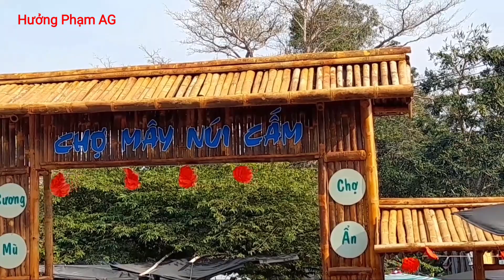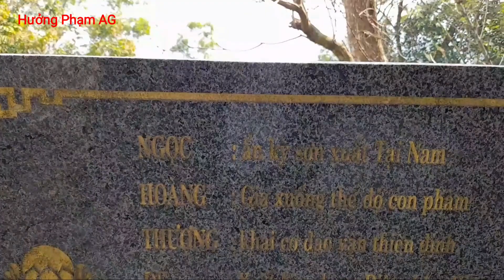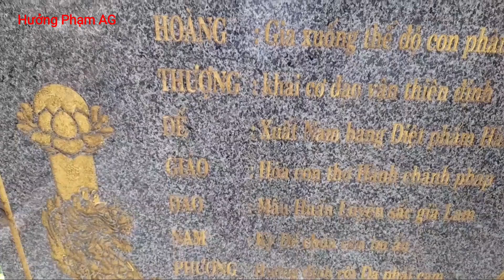Vồ Đầu Núi Cấm. Và Điện 13 Núi Cấm Mùng 6 Tết 2023